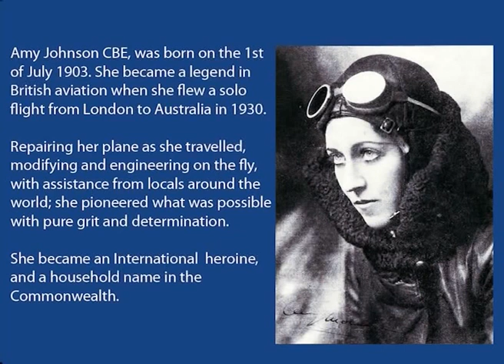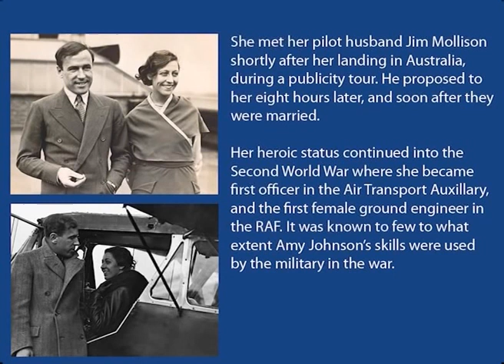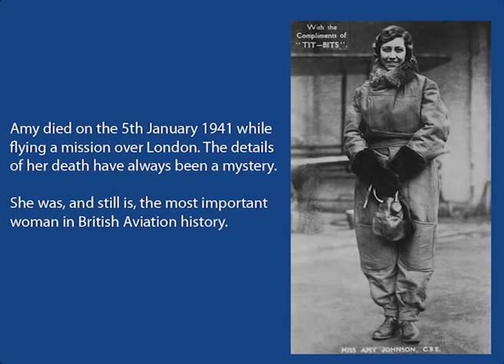Amy Johnson - January 1970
After a short biographical introduction, is an extract from a spirit voice communication from aviator Amy Johnson, recorded during a seance hosted by Medium Leslie Flint, with Betty Greene attending. This 25 minute recording is almost 50 years old.